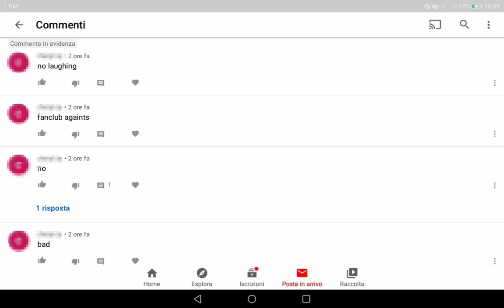Srry for not posting but I am getting hated because of my opinion on Pinkfong AGAIN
I'll upload this on my 2nd channel too. Sorry for don't posting in these days...